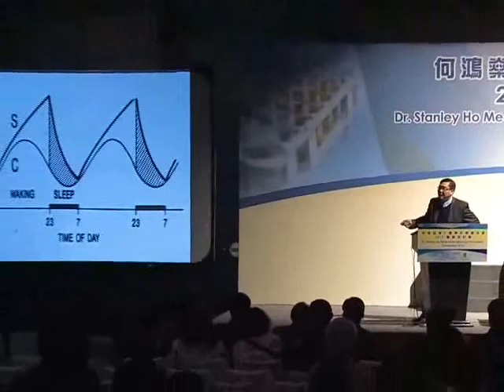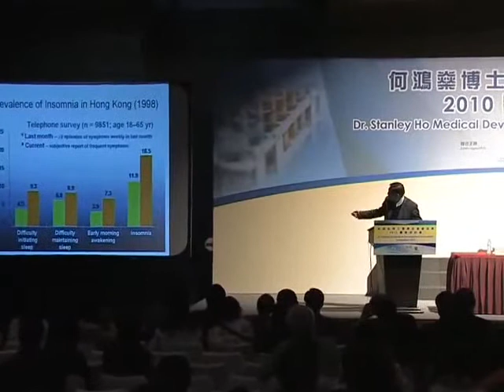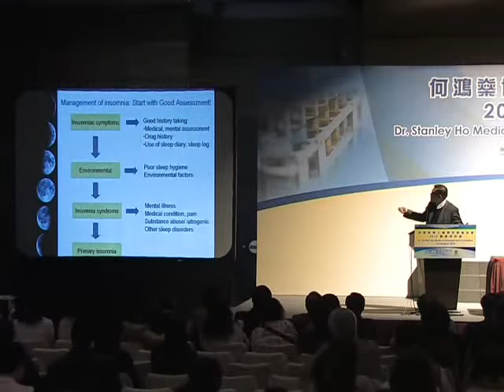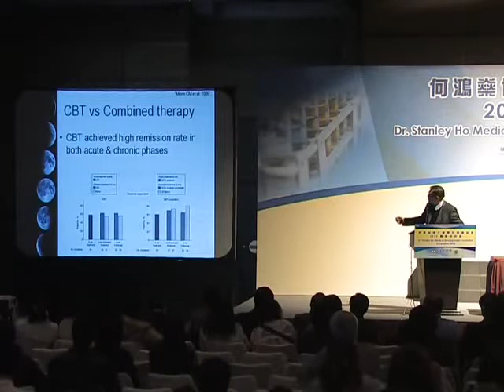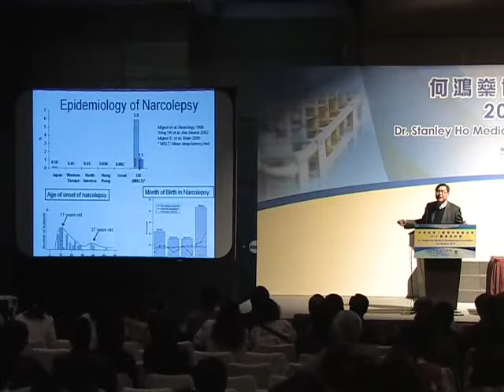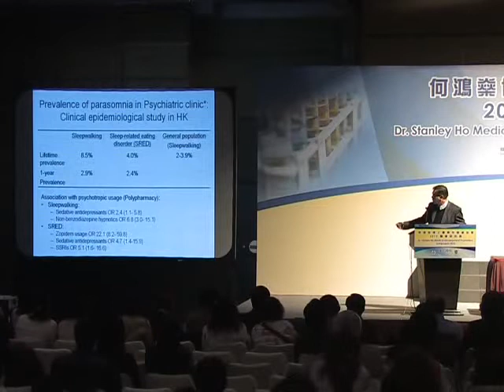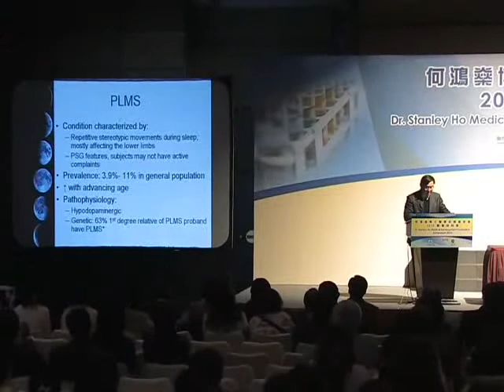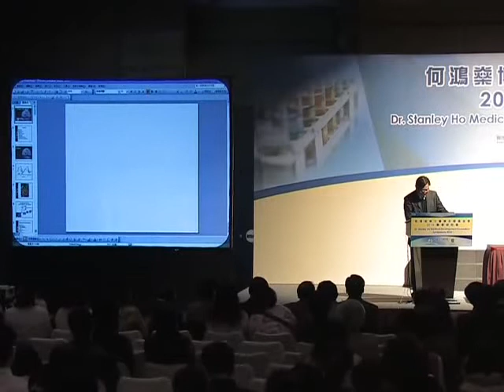[2010] 07 Prof YK Wing